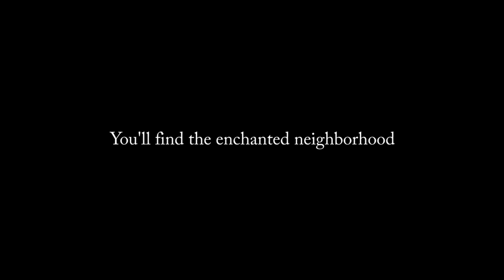Winnie the Pooh (official acapella)